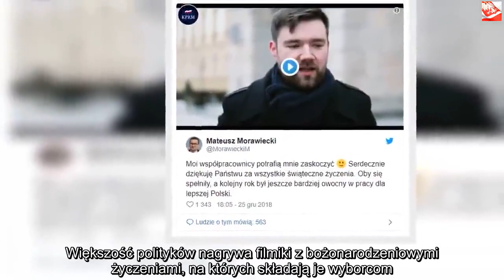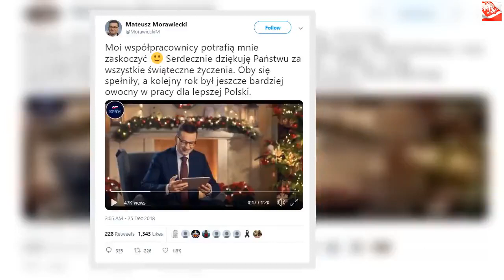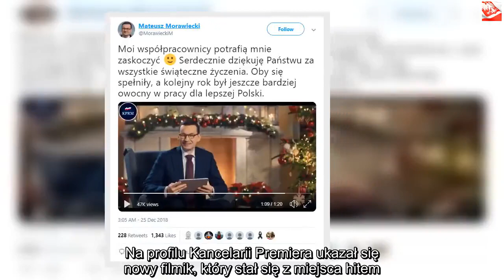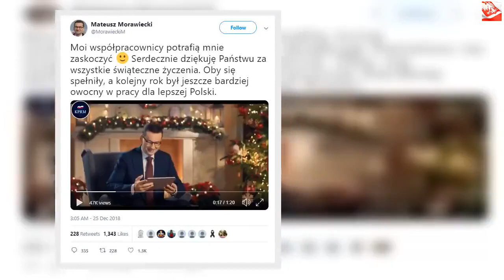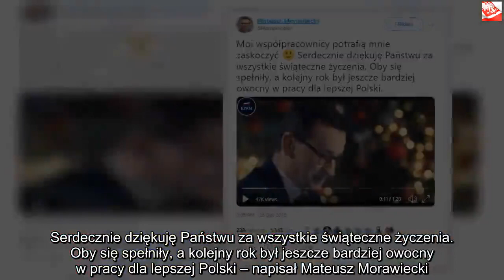Propagandometr aż wystrzelił. Film z życzeniami dla premiera od dzieci hitem internetu | Powiększeni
Dzięki za oglądanie! Jeśli lubisz wideo, zdobądź je i udostępnij znajomym. Kliknij tutaj, Rząd PiS naprawdę zaskoczył świątecznym spotem. Zdaniem wielu wyborców podobne rzeczy robiono w czasach PRL. „Propagandometr” miał wręcz wystrzelić, kiedy internauci zapoznali się z tym filmikiem. Życzenia dla premiera od dzieci i współpracowników stały się hitem sieci. Rząd PiS kieruje krajową polityką już jakiś czas i co chwila pokazuje, jak bardzo miłuje się w uderzaniu w propagandowe tony. Większość polityków nagrywa filmiki z bożonarodzeniowymi życzeniami, na których składają je wyborcom. Kancelaria Premiera poszła w zupełnie inną stronę i złożyła życzenia… premierowi.Świąteczne życzenia od polityków Prezydent, politycy, a nawet Jarosław Kaczyński złożyli życzenia obywatelom w Polsce. Chcą, abyśmy byli szczęśliwi, zdrowi, bogacili się. Wszyscy wiedzą, że muszą się pokazać od jak najlepszej strony, gdyż przed nami wybory. Im wcześniej zaczną kampanię, tym oczywiście lepiej.    Co roku premier składa życzenia Polakom i można to później obejrzeć w Internecie. Na profilu Kancelarii Premiera ukazał się nowy filmik, który stał się z miejsca hitem. Zawiera on życzenia i nie byłoby w tym nic dziwnego, gdyby nie fakt, że Kancelaria Premiera składa je własnemu szefowi.Rząd PiS i życzenia dla premiera Na filmiku widzimy, jak Mateusz Morawiecki siedzi z tabletem w ręku i ogląda swoich pracowników, którzy składają mu najlepsze życzenia. Nikt nie wypowiada na jego temat złego słowa, wszyscy go chwalą i mówią, aby następny rok jego kadencji był lepszy. Morawiecki uśmiecha się i serdecznie dziękuje składającym. W tle przygrywa wesoła muzyczka. Do filmiku wykorzystano nawet dzieci. Jak zaznacza wielu internautów, taki sam zabieg stosowano w czasach PRL, aby ocieplić wizerunek działaczy Polskiej Zjednoczonej Partii Robotniczej. Filmik z życzeniami dla siebie udostępnił sam Mateusz Morawiecki, a pod nim czytamy:  – Moi współpracownicy potrafią mnie zaskoczyć. Serdecznie dziękuję Państwu za wszystkie świąteczne życzenia. Oby się spełniły, a kolejny rok był jeszcze bardziej owocny w pracy dla lepszej Polski – napisał Mateusz Morawiecki. Internauci śmieją się, że premier sam składa sobie życzenia i żyje w odseparowanej od większości społeczeństwa bańce. Sam Morawiecki zdaje się jednak nie przejmować podobną krytyką i kpinami.